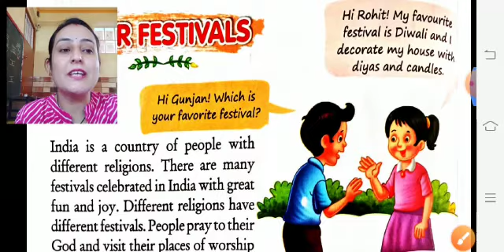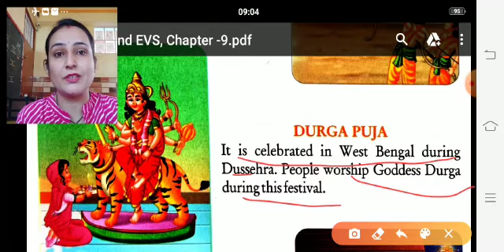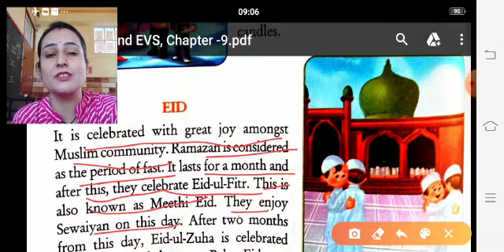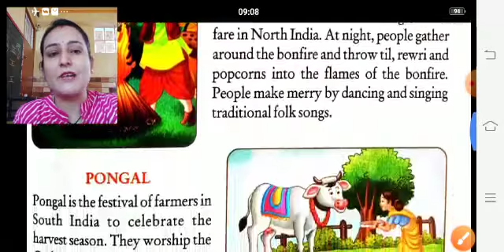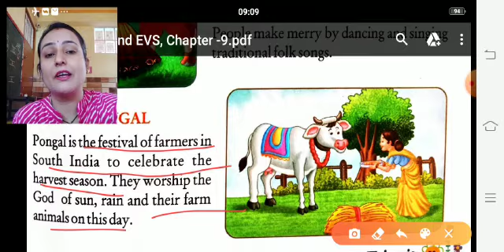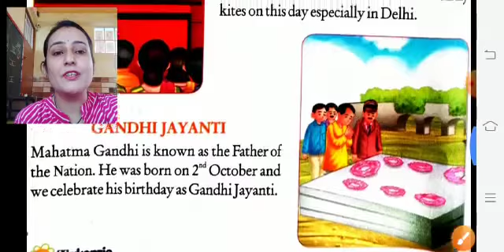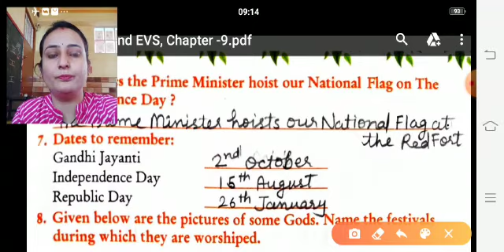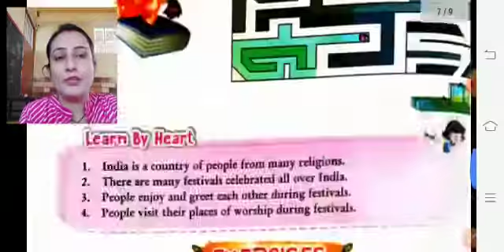Class 2nd EVS Lesson 9 NCERT Book